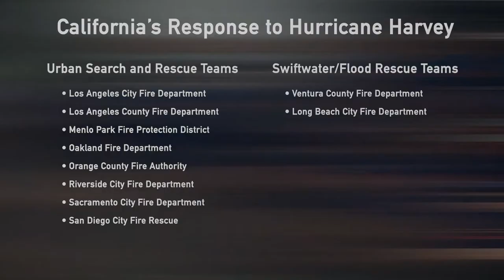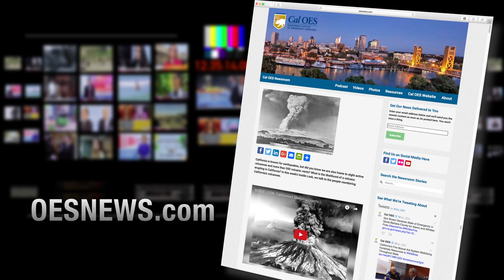INSIDE LOOK: Search and Rescue Teams head to Hurricane Harvey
Cal OES deployed eight Urban Search and Rescue teams and two additional Swiftwater/Flood Rescue teams to Texas to aid in the response of Hurricane Harvey. These specifically-trained teams used their highly-developed skills to assist in emergency operations in and around the hardest hit areas of the state, conducting search and rescue operations for those impacted by severe flooding. California also received a request to send resources to Florida in advance of Hurricane Irma. On this edition of Cal OES’ Inside Look, find out how these teams trained and prepared for deployment and how California answered the call to assist states in need.